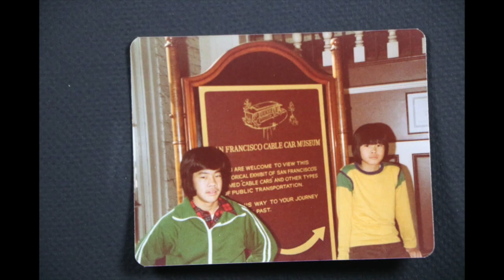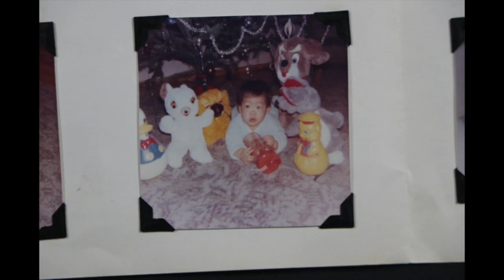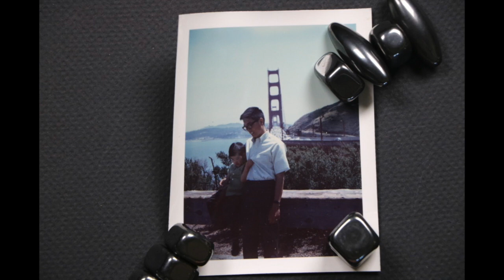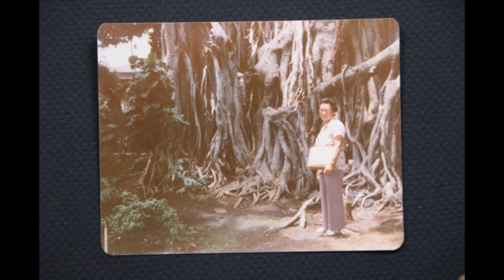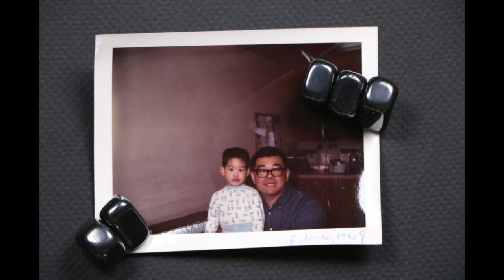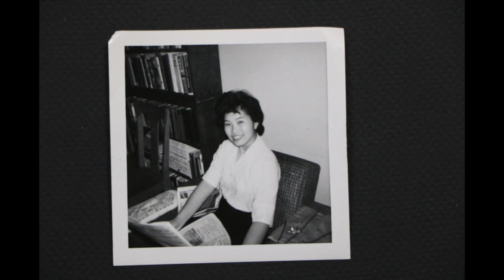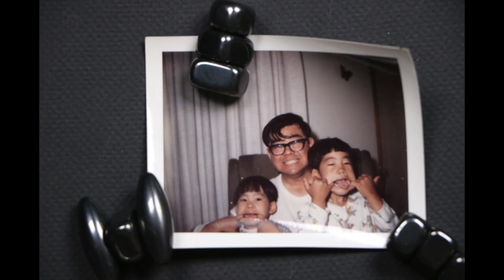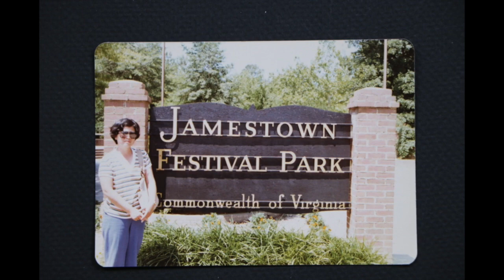Stanley and Joyce Ogawa Family Slide Show 12 16 2017